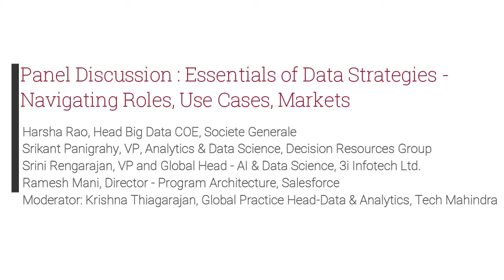Panel Discussion : Essentials of Data Strategies - Navigating Roles, Use Cases, Markets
Moderator: Krishna Thiagarajan, Global Practice Head-Data & Analytics, Tech Mahindra
Harsha Rao, Head Big Data COE, Societe Generale
Srikant Panigrahy, VP, Analytics & Data Science, Decision Resources Group
Srini Rengarajan, VP and Global Head - AI & Data Science, 3i Infotech Ltd.
Ramesh Mani, Director - Program Architecture, Salesforce